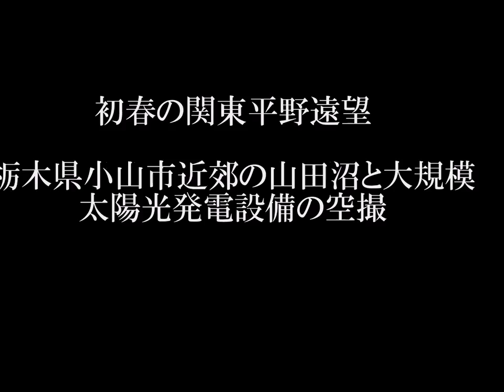初春の関東平野 栃木県小山市山田沼遠望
春めいた北関東の田園空撮です。しかし最近、太陽光発電施設があちらこちらに建設され、農業より太陽光発電という時代の流れが、上空から見ると感じられます。
正に農業は死んだという感じですな。